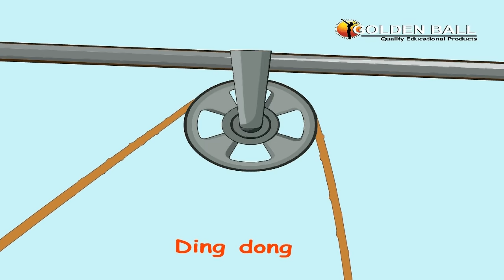Ding Dong Bell Nursery Rhyme I Ding Dong Bell I Lkg Rhymes English I Nursery Rhymes For Children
Watch it with your kids and sure they will love & enjoy the popular poem. Loads of giggles are guaranteed! Sure you and your Kids will love watching it.

Credits:
Song: Ding Dong Bell
Singer: Prem Lekha
Music Director: Sushant Sharma (Rinkoo)
Label and Copyrights: Golden Ball Musico Pvt Ltd (Happy Bachpan)
Produced By: Tripat Singh

Happy Bachpan a venture by "Golden Ball Musico Pvt Ltd" Chandigarh.
Our motto is to educate Kids with Moral Stories and Educational Songs in Hindi and English.
"Happy Bachpan" Golden Ball is one the leading brand for Kids animation in India.
Famous Rhymes are sung by Alka Yagnik and Shaan famous Bollywood Singers.